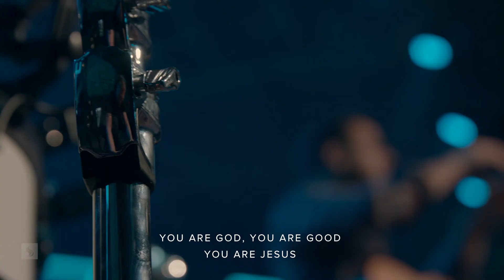Catch The Fire Conference 2017 - Session 6 (Worship)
The worship portion of the 6th session of the Catch The Fire Conference 2017 (Revival Now), led by Dallas Wigston & Shaloma Webb. This video was recorded live at Catch The Fire Toronto on Friday, Sep 29, 2017, in the afternoon.

The set list includes:
Yeshua (Will Reagan) [5911282]
Just to Gaze (Shaloma Webb)
Abba (Arms Of A Father)  (Ed Cash Jonathan David Helser) [7068789]